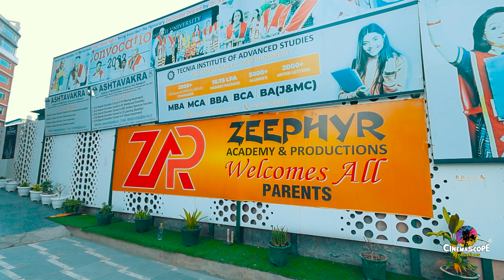JALSA 2.0 - TEASER 2024 | ZEEPHYR ACADEMY & PRODUCRIONS | CINEMASCOPE PRODUCTIONS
While serving for Golden 52 years in the name of Sant Studio, We had a wonderful experience of capturing weddings of Grand Parents to their Grand Children. Whether it’s a 50 guests intimate wedding under COVID norms or a massive political wedding with over 2 Lac guests in India, we have had the privilege to be a part of some of the most famous, acclaimed, and recognised weddings, nationwide.

Now in 2021 with a different name, all the Experience, with a blend of New Techniques & Updated equipment . We launched a New Firm called CinemaScope Productions in which We trying to emerge as a picture company that delivers moments in a unique flavour that makes us feel like yesterday. Every member of our team is devoted to giving you candid and narrative moments which weave a story around your moment.

We capture your special moments🎉
Wedding Photography, Cinematography, Event Shoot, etc.

All types of work... 📷📹

Music